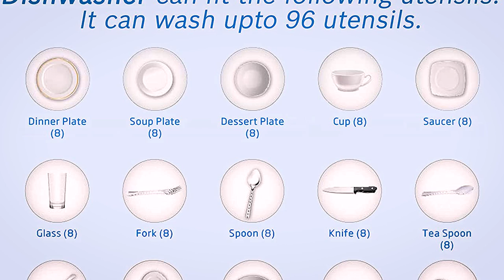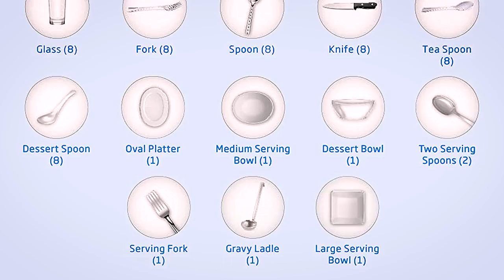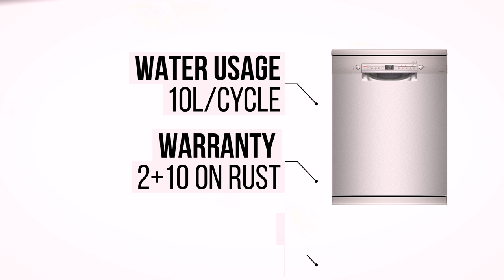Best dishwasher 2022 in India ⚡ Top 5 Dishwasher machine 2022 ✅ Buying Guide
Best dishwasher in India 2022 | Top 5 Dishwasher machine 2022 | Dishwasher Buying Guide. Friends if you are searching for the best dishwasher for Indian kitchen needs then this video is for you.
You will see the dishwasher buying guide in his video then I have covered the top 5 dishwashers 2022 in India and then I have explained how to use dishwashers in a proper way with some important points during dishwasher operation. Best dishwasher 2022

Voltas Beko 8 Place Settings Table Top Dishwasher (DT8S, Silver, Inbuilt Heater)

Faber table top 8 Place Setting Dishwasher (FFSD 6PR 8S Ace Black)

IFB Neptune VX Fully Electronic Dishwasher (12 Place Settings, Dark Silver)

Bosch 13 Place Settings Dishwasher (SMS66GI01I, Silver Inox)

Bosch 13 Place Settings Dishwasher (SMS6ITI00I, Silver Inox, WiFi Enabled)

Samsung 13 Place Setting Freestanding Dishwasher with Intensive Wash (DW60M5042FS/TL, Stainless Steel, Stainless Steel Tub,Hygiene Clean, Height Adjustable Rack)

White Model

LG 14 Place Settings Wi - Fi Dishwasher (DFB424FP, Silver, Silent Operation, Tough Stain Removal, Adjustable racks )

Time Staps
00:00 Contents Of Video
02:02 About Dishwasher
02:25 Dishwasher buying guide
05:47 Voltas Beko 8 Place Settings Table Top Dishwasher
07:22 Faber tabletop 8 Place Setting Dishwasher
08:53 Bosch 13 Place Settings Dishwasher
10:52 Samsung 13 Place Setting Dishwasher
13:33 LG 14 Place Settings Dishwasher
15:28 Important points about dishwasher

best dishwasher machine 2022
best dishwasher 2021
bosch dishwasher
best dishwasher buying guide